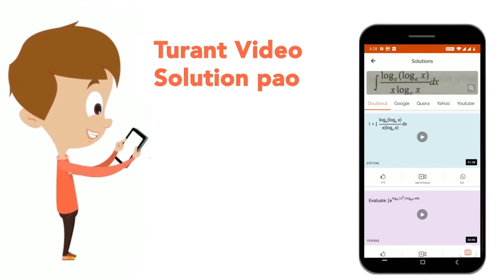In the following question, select the odd letter/letters from the given alternatives. | CLASS 14...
In the following question, select the odd letter/letters from the given alternatives.
Class: 14
Subject: REASONING
Chapter: SSC CHSL 15 MARCH 2018 (SHIFT 3)
Board:GOVT

👉 Have Any Query? Ask Us.